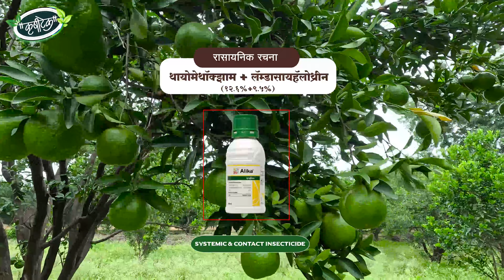शेतकरयांची पहिली पसंत अलिका | Alika Insecticide Sucking Pest Insecticide sygenta Krushitech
नमस्कार शेतकरी बांधवांनो व भगिनींनो.
सर्वप्रथम आम्ही कृषी टेक या यूट्यूब चॅनेल वर तुम्हा सर्वांचे सविनय व सहर्ष स्वागत करतो...
आमच्या चॅनेल बद्दल सांगायचं झालं तर शेतीसंबंधी नवनवीन माहिती,शेतीचे नवीन तंत्रज्ञान,वेगवेगळ्या कीटकनाशक बुरशीनाशकाचा योग्य वापर
आम्ही या चॅनलच्या माध्यमातून आपल्यासमोर मांडत असतो.
या व्हीडीओ मध्ये आपण जाणुन घेउया Syegenta कंपनी चे Alika insecticide या कीटकनाशका बद्दल माहिती जाणून घेणार आहोत. सोबतच आपल्याला माहिती पडणार आहे किटकनाशकाचा डोज,प्रमाण,किंमत,रासायनिक रचना,वापर,कंपनी,व्यापारीक नाव आणि बरच काही...
आपल्याला अशी शेतीसंबंधी माहिती जाणून घेण्यास आवडत असेल तर आमच्या कृषीटेक या यूट्यूब चॅनला सबस्क्राईब नक्की करा.
धन्यवाद...